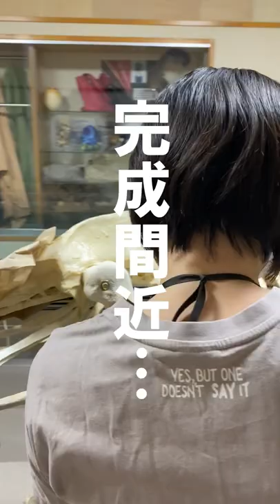ダチョウの全身骨格標本 両翼と首がつきました【美里オーストリッチファーム】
ダチョウ博物館の目玉展示はダチョウの全身骨格標本です！
両翼と首がつきました！完成までもう少し…頑張ります！
博物館のOPEN日が決定しました！
2022年10月20日（木）10:00~OPENです！